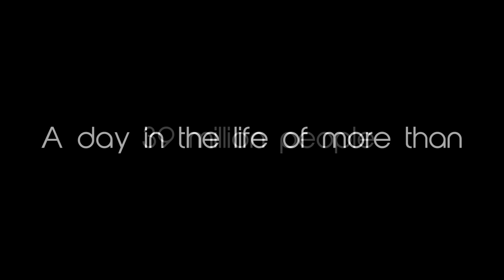A day in the life of more than 39 million people (Another Perspective)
A short movie that brings up the issue of a big denomination who lives within our community but no one knows how they suffer, in an indirect way the movie will let you feel their struggle in the very few seconds you will watch.

The movie was made during the film making summer course in Egypt delivered by the famous director Ala Hamdan and the intelligent producer Tarek Baddar, the movie  was directed, filmed and edited by the team:

Mariam Al-Shuqairy
Basma Abo-Ismail
Ghada Abdel Khalek
Osama Rashad
Ahmed Al-Basiouny
Ahmed Esam
Abdullah Weseya